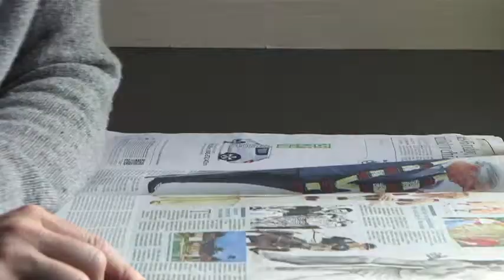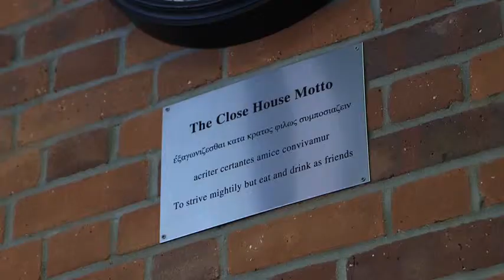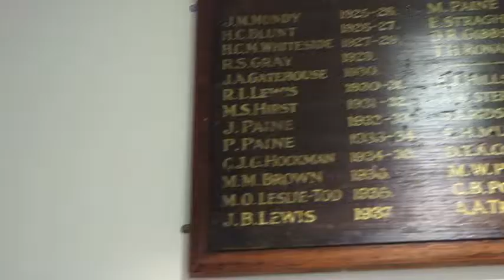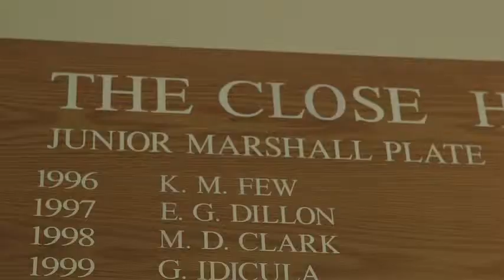Bradfield College - The Close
A video that provides an overview of life in The close, a boys' house at Bradfield College